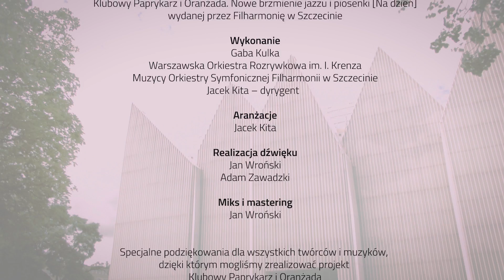Gaba KuIka, WOR - Czy to wszystko ma sens (Live Filharmonia Szczecin)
Utwór pochodzi z płyty Filharmonii w Szczecinie "Klubowy Paprykarz i Oranżada [NA DZIEŃ] – Nowe brzmienie jazzu i piosenki".

ZAMÓW PŁYTĘ W FORMIE FIZYCZNEJ
* internetowy sklep Filharmonii

Wykonanie:
Gaba Kulka
Warszawska Orkiestra Rozrywkowa im. I. Krenza
Muzycy Orkiestry Symfonicznej Filharmonii w Szczecinie
Jacek Kita - dyrygent

Aranżacje:
Jacek Kita

Realizacja dźwięku:
Jan Wroński
Adam Zawadzki

Miks i mastering:
Jan Wroński

Oryginalne wykonanie:
Dantua Rinn

Kompozytor:
Włodzimierz Korcz

Autor tekstu:
Janusz Kofta

Rok nagrania:
1975

Więcej o projekcie „klubowy Paprykarz i Oranżada oraz albumie na

Patronami medialnymi są Polskie Radio RDC – Radio Dla Ciebie i Radio Szczecin
Partnerami płyt są ZAIKS, Repliq Media, e-Muzyka i Empik